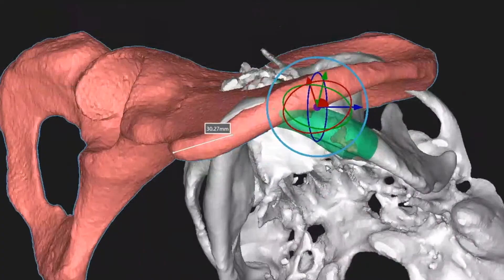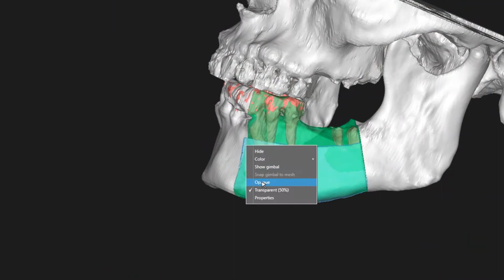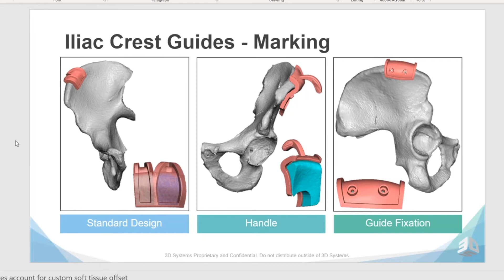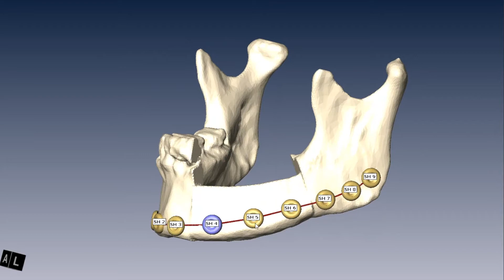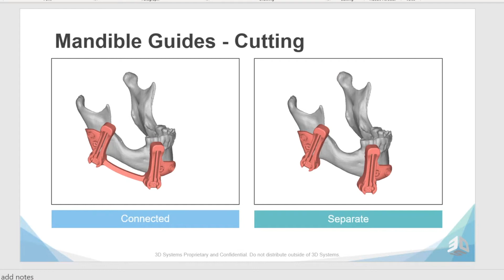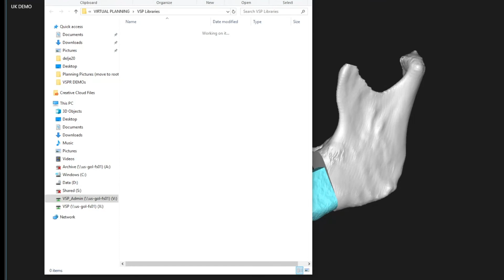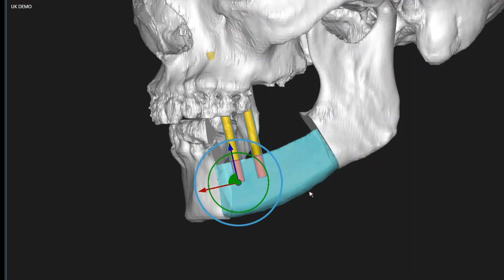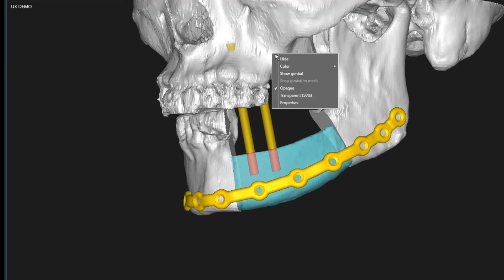Virtual surgical planning using a DCIA free flap for mandibular reconstruction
3D systems planning session for virtual surgical planning using a DCIA free flap for mandibular reconstruction